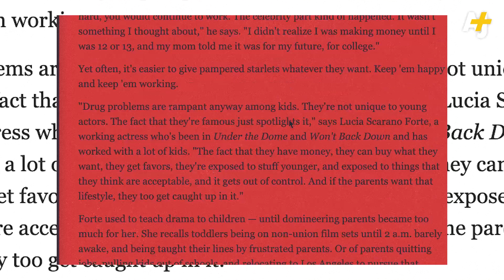Luis Miguel y la explotación de niños artistas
Si ves ‘Luis Miguel, la serie’ seguro estás al tanto de la historia de explotación infantil del cantante. No es el único caso en el mundo hispanohablante, también están los de Menudo y Parchís. ¿Hay una manera ética de involucrar a los niños en la farándula?